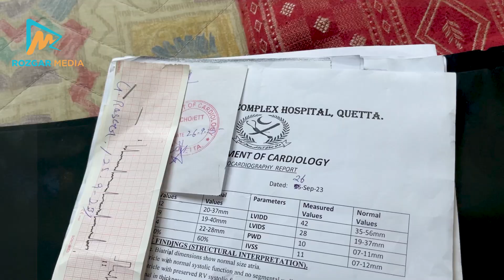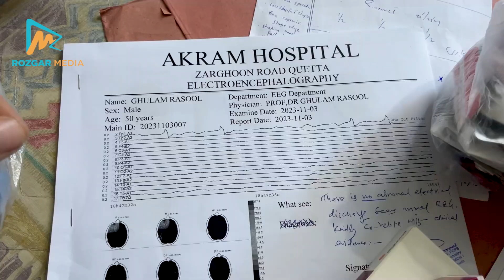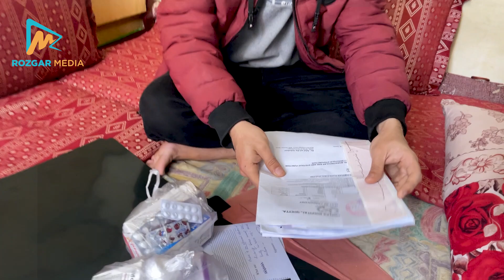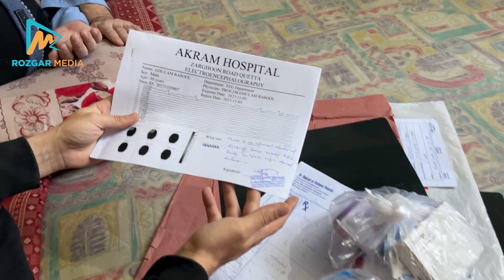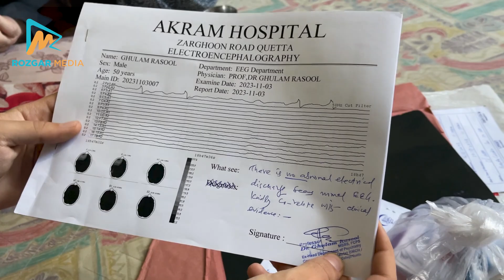Helping The Needy Family In Hazara Town | غلام رسول نیاز به کمک دارد تا در کراچی تداوی شود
Rozgar Media's aim is to provide quality content for its subscribers. We'll try our best to entertain you and get you information through our YouTube channel.